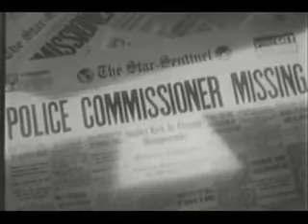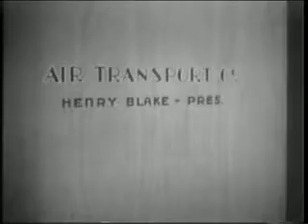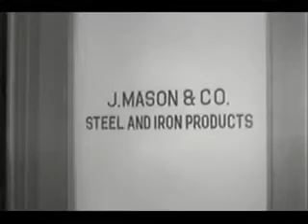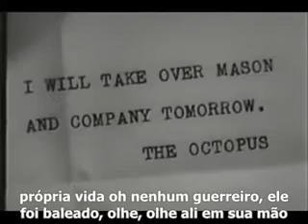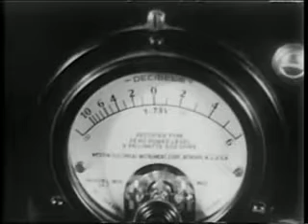Spider Web subt Br 2